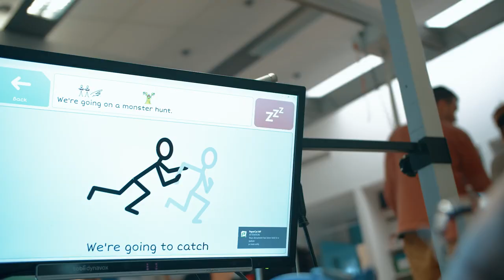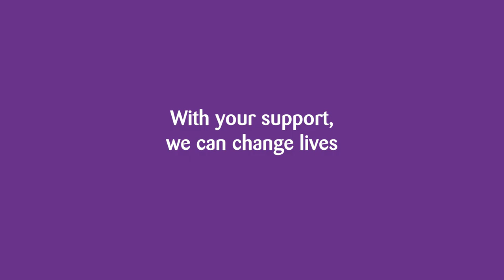Archie, Gemma and Dale Whitby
The magical story of a little boy unlocked to his family and the world through the support of Chailey Heritage Foundation and how Archie became a big brother.